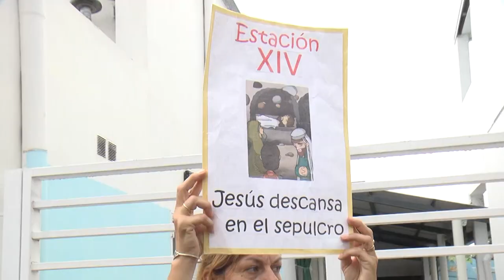Via Crucis infantil en la Parroquia Santo Domingo Savio